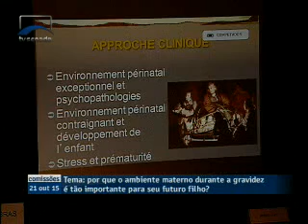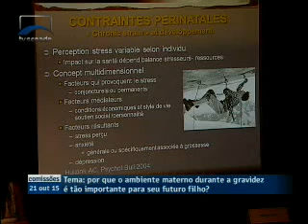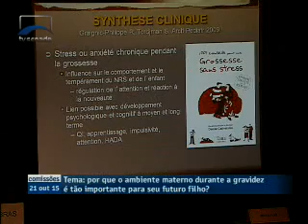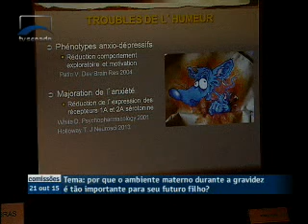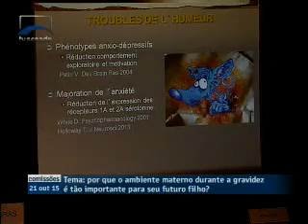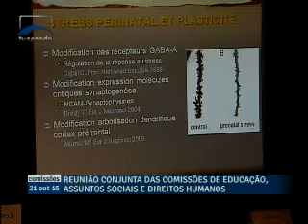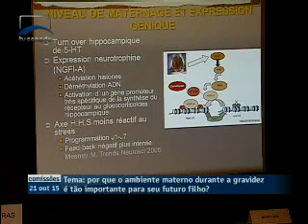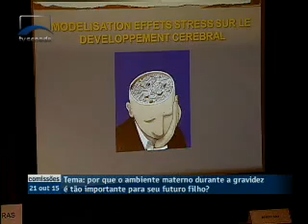3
O pediatra e neonatologista Gilles Cambonie explica por que o ambiente materno durante a gravidez é tão importante para seu futuro filho.